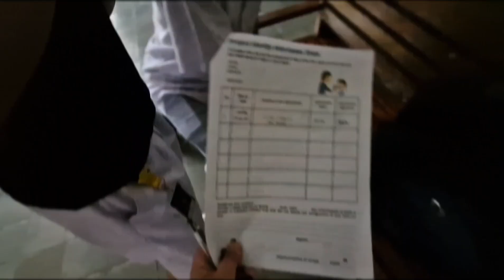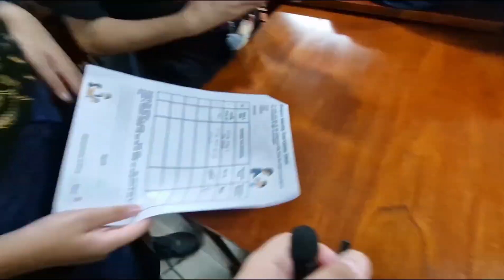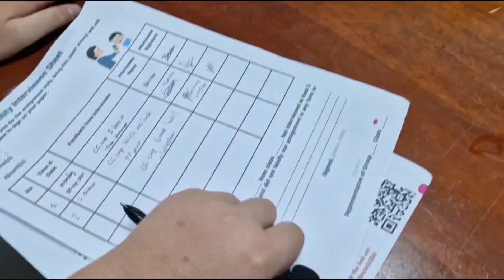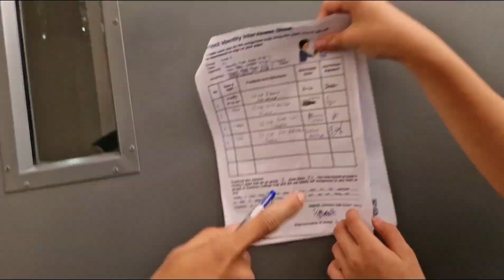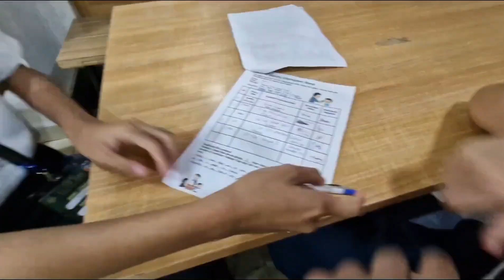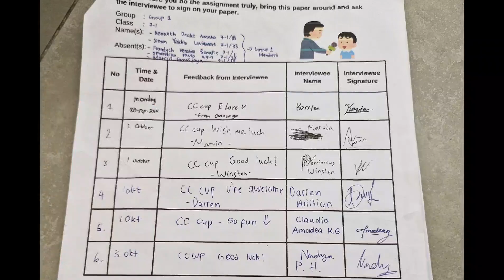English Project Identity Interview! | Group 1!